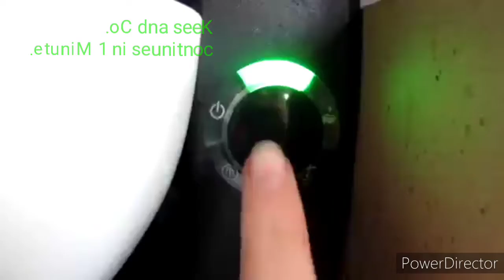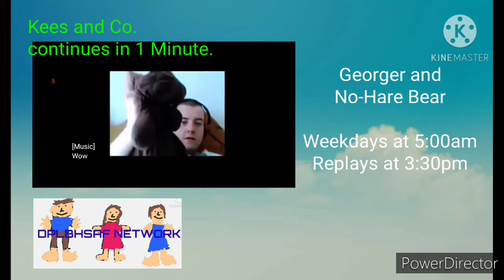DPLBHSAF Network Continuity (01/09/2021)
Commercial Break to Kees and Co.

Adverts:
Oreo
Sonic
Tassimo

Promos:
DPLBHSAF Network Nobody Leaves the House!
DPLBHSAF Network Georger and No-Hare Bear

I don't own RTL4, Endemol (Joop van de Ende Productions) and the rest.